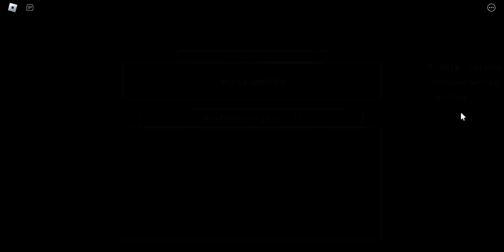piggy event ?!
there is a new piggy event !!!
the thumbnail didnt work :(